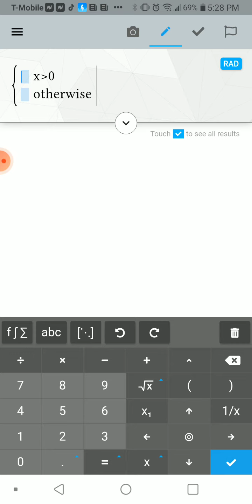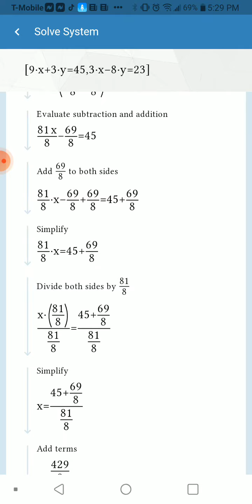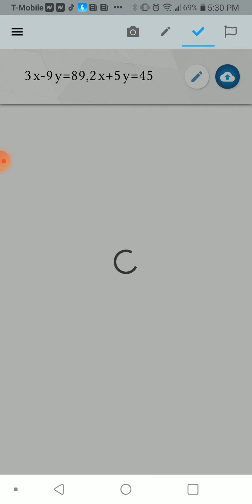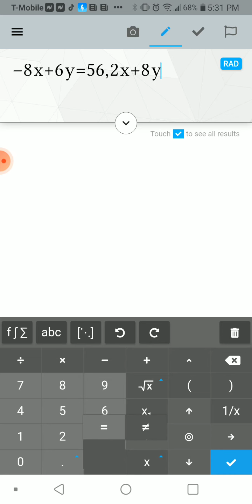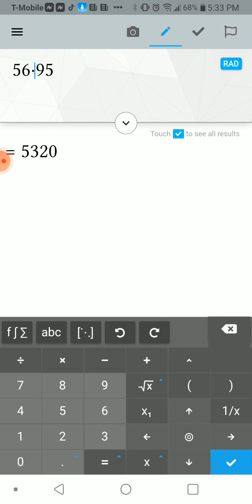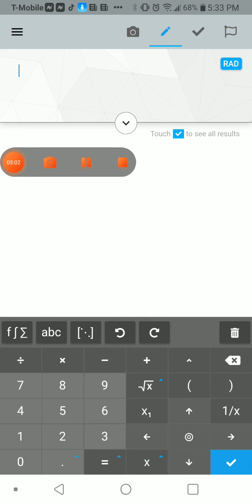Equations Part 2